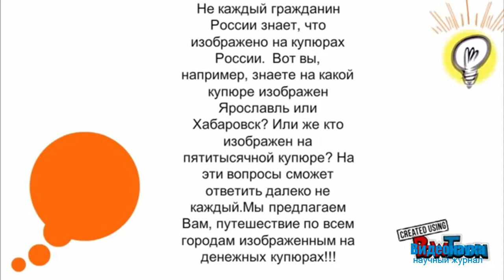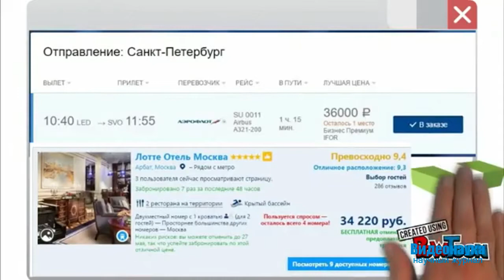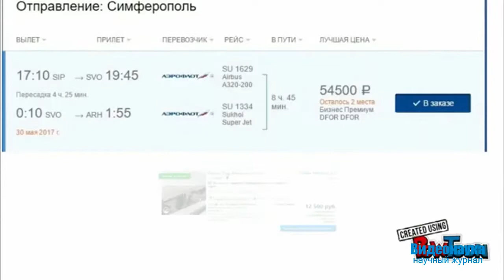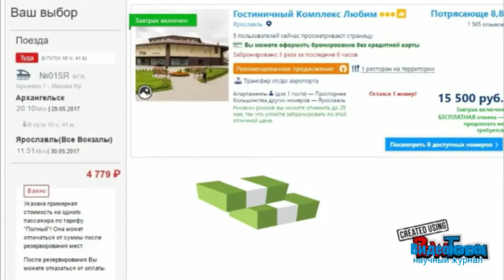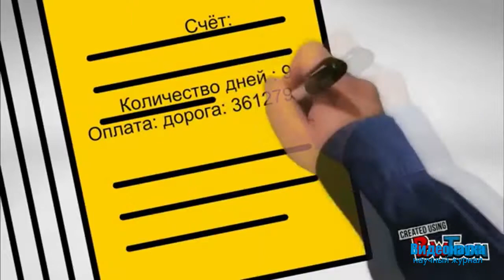Геопорталы, соцсети и медийные возможности Интернета в помощь преподавателям географам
Молочко А.В.
Саратовский национальный исследовательский государственный университет им. Н.Г. Чернышевского (Россия, Саратов)

Аннотация: В статье представлен опыт использования ресурсов сети Интернет в процессе организации учебного процесса, а также реализации интерактивных образовательных технологий для студентов географов и картографов.

Geoportals, social networks and media capabilities of the Internet to help teachers-geographers
Abstract: The article presents the experience of using the Internet resources in the process of organizing the educational process, as well as the implementation of interactive educational technologies for geography and cartography students. The possibilities of using geoportals, social networks and scribing projects are annotated.